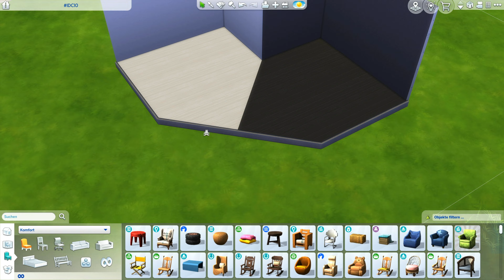Thema: GEGENSÄTZE - Gestalte einen Raum 💚 Die Sims 4 InnenDesign Challenge #10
Die Sims 4 InnenDesign Challenge zum Mitmachen!

*Die Sims 4 InnenDesign Challenge 10*
Interpretiere das Thema „Gegensätze“, richte den Raum kreativ ein und teile ihn mit der Community!

ℹ️ So geht’s:
1. Gehe auf ein beliebiges, leeres Grundstück in Die Sims 4 in den Bau-Modus.
2. Setze die Wandhöhe auf die mittlere Stufe.
3. Lade dir das Zimmer zur Challenge herunter. Dieses findest du in der Die Sims 4 Galerie unter dem Hashtag IDC10 und unter meiner EA ID: Daniel_SimFansDE
4. Platziere dieses Zimmer auf deinem Grundstück. Achte darauf dass es die mittlere Wandhöhe hat.
5. Richte es entsprechend der Regeln ein.
6. Lade es wieder in die Galerie hoch als „Zimmer“ (nicht als Grundstück!) und setze den Hashtag IDC10 in das Beschreibungsfeld.

Regeln zur Die Sims 4 Innendesign Challenge 10 von SimFans.de :
ℹ️ Das Thema ist „Gegensätze“ - interpretiere es nach deinen Vorstellungen und setze deine Idee dazu kreativ um. Dein Raum kann ein Zwillinge-Kinderzimmer unterschiedlicher Charaktere sein, ein Hell-Dunkel-Gegensatz, Jahreszeitenthematisch, zum Beispiel mit den Elementen Wasser / Feuer, oder ein ganz anderer Gegensatz sein, den du dir frei ausdenkst und umsetzt.
ℹ️ Es soll wie ein Theater-Bühnen-Set oder wie für ein Katalog-Foto eingerichtet werden. Platziere also keine großen oder hohen Objekte vorne, die die Sicht versperren würden.
ℹ️ Bau-Modus: Plattformen und Wände müssen genau so beibehalten werden. Es darf nichts ergänzt werden, was das Zimmer an sich verändern würde. Es ist also nicht erlaubt Wände / Halbwände, etc. zu ergänzen, verschieben oder zu löschen, die Plattform- oder Wandhöhen zu ändern etc.
ℹ️ Es wird nur das Basegame benötigt. Alle Packs und Sets sind aber erlaubt. Benutzerdefinierte Inhalte (CC) sind nicht erlaubt. Es gibt kein Simoleons Geld Limit.

Fragen? Kommentiere unter dem Video.
💚 Like & downloade die Zimmer anderer, die dir gefallen und teile deinen Raum bei Instagram und Co. als Screenshot mit den Hashtags IDC10 und InnendesignChallenge und markiere mich @simfansde zum Beispiel auf Instagram in der Story 💚 Teile deine Kreationen auch gerne vorab auf unserem Discord im kreationen Channel.

Viel Spaß und Kreativität euch!
Bin gespannt! In einem Showcase Stream mind. 10 Tage nach Veröffentlichung dieses Videos schauen wir uns live eure Zimmer an.

Die Challenge hat aber kein Zeitlimit.

💚 Vielen lieben Dank und viel Spaß beim Bauen, ich bin mega gespannt, was ihr wieder erschafft.

ℹ️  Showcase Regeln: Ich zeige zuerst die Räume der Kanalmitglieder ab Stufe Mega (Vorabanmeldung nötig), ich zeige dann eure Top-5-Favoriten aus der Galerie, dann ich zeige 30 Minuten zufällig Räume von allen anwesenden Teilnehmern im Live-Chat, dann zeige ich Superchats, maximal eine weitere halbe Stunde. Sollten vorher viele Superchats eingehen, entscheidet das Los, wer dran kommt.

*Werbung